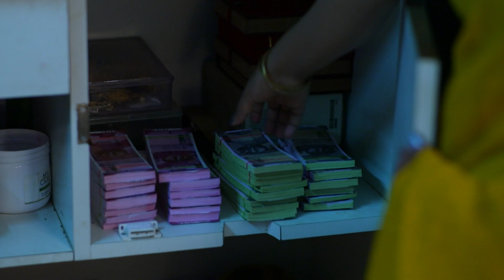Dimple तुम पैसे डेरे हो की नहीं ? Haiwan | Full Ep 70 | 28 May 2023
• हैवान | Haiwan - Hindi TV Serial - Ki...

Neelam hands over money to Ajit, leading to Vijay's outburst upon witnessing them together. Namya entices everyone with an offer to double their money. Amidst this, Neelam confides in Ajit, revealing the secret behind her lover Swapnil's murder.

Click here  watch Webisode on YouTube ►